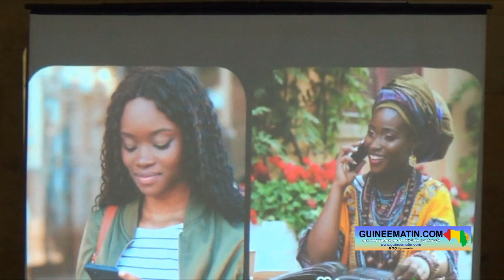Monnaie électronique : lancement des cartes Paycard VISA à Conakry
C'est dans un réceptif hôtelier de Conakry que la société Paycard a procédé au lancement de sa carte VISA hier, vendredi 07 juillet 2023. Cette carte électronique permet à ses utilisateurs d'accéder à plusieurs services grâce au portefeuille Paycard. La cérémonie de lancement a mobilisé la société, ses partenaires et des cadres de certains départements ministériels de la Guinée, rapporte le reporter de Guineematin.com dépêché sur place.

La société Paycard travaille en Guinée depuis 2016 mais jusqu'à présent elle évoluait dans les paiements mobiles. Alors aujourd'hui, la société a décidé de doter les guinéens des Paycard VISA.

« On a fait un partenariat avec VISA qui permet aujourd'hui aux détenteurs de Paycard d'avoir une carte utilisable partout dans le monde en plus de la Guinée. Donc, c'est une carte directement liée au wallet mobile, le client n'a pas besoin de faire 2 dépôts, il dépose seulement sur son compte mobile et avec ça il peut aller utiliser sa carte partout où il veut. La particularité de la carte est que le client avec notre portefeuille Paycard fait juste un seul dépôt, nous n'avons pas de frais de recharge comme c'est fait d'habitude avec les cartes VISA, nous n'avons pas des frais de transfert, nous n'avons pas de frais d'utilisation, tous les services sont gratuits. Tu as un seul compte qui te permet de faire tes transactions et Paycard et VISA », a expliqué Fatou Diarra, directrice générale de la société Paycard.

Les clients ont la possibilité d'avoir une carte Paycard VISA sur leurs téléphones ou en se rendant dans les locaux de la société.

« Pour se procurer la carte, il faut télécharger l'application Paycard sur Android et IPhone. Une fois que l'application est téléchargée le client s'inscrit tout seul, il met toutes ses informations et rempli ses informations avec sa carte d'identité ou son passeport, ensuite il commande la carte : soit la carte virtuelle, soit la carte physique. Une fois qu'il commande, nous à Paycard on reçoit la demande, on appelle le client avec lequel on confirme et puis après on élise sa carte. Pour les gens qui n'ont pas de téléphones Android, il faudra qu'ils viennent dans nos locaux pour qu'on les aide à créer son compte », a ajouté la directrice générale.

La mise en place de Paycard VISA est le fruit d'un partenariat avec plusieurs autres entités évoluant dans le domaine de la finance et de la technologie. Barbara Woollams Soles, exécutive Paymentology, salue l'émission de cette carte électronique sécurisée qui va décupler les expériences des clients.

« Ensemble nous avons réussi à mettre sur pied une carte qui est facilement utilisable, elle allie facilité et sécurité, mais également nous avons réussi à la rendre adaptée au marché guinéen, à la rendre accessible. Et grâce à cette carte, les expériences des consommateurs sont décuplées et nous sommes très ravis de cela », a-t-elle fait savoir.

De son côté, Diawadou Bah, directeur général Ecobank Guinée, estime que ce partenariat est en droite ligne avec la vision de son institution bancaire.

« Nous sommes conscients de la nécessité d'accompagner des fintechs afin que le maillage digital du pays soit aussi large et le plus inclusif possible. C'est dans ce cadre que le partenariat avec Paycard est né avec pour objectif la promotion de l'inclusion financière à travers l'appui au fintechs, qui est l'une des priorités stratégiques du groupe. Ce partenariat s'inscrit dans notre vision de l'avenir qui consiste à allier l'expertise financière de notre institution à l'innovation technologique d'une fintech. Ensemble nous avons été en mesure de repousser les barrières pour offrir aux clients la meilleure expérience de paiement possible », a-t-il dit.

Pour sa part Ismahill Diaby, directeur général de VISA pour l'Afrique de l'Ouest et centrale, indique que les fintechs viennent en complément des banques. Ainsi, VISA va apporter divers supports à Paycard.

« Nous avons, au vu de leur dynamisme, travaillé avec eux afin de pouvoir toucher toutes les couches de population que nos partenaires bancaires ne touchaient pas jusqu'à présent. Et donc ces acteurs viennent en complément des activités de banque avec lesquelles nous travaillons de manière très étroite. Notre partenariat va tourner autour d'un certain nombre d'éléments, la première des choses c'est de pouvoir aider Paycard à augmenter en capacité. C'est-à-dire pourvoir leur fournir toutes nos technologies, toute notre formation afin de pouvoir les aider à monter en puissance au niveau de leur application. C'est également du support pour pouvoir mener des campagnes de communication pour sensibiliser les populations à l'utilisation du paiement digital et notamment des solutions de Paycard, c'est également beaucoup de formation que nous allons leur proposer et un certain nombre de supports divers que nous allons proposer à Paycard », a-t-il précisé.